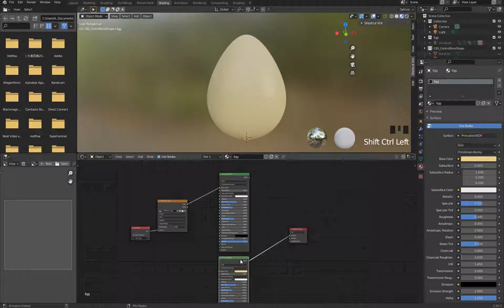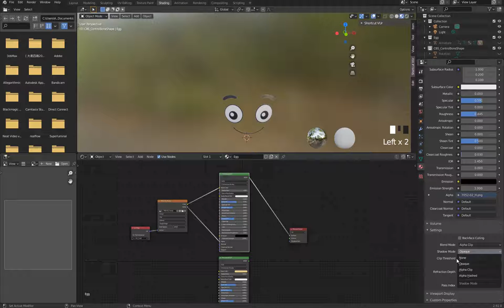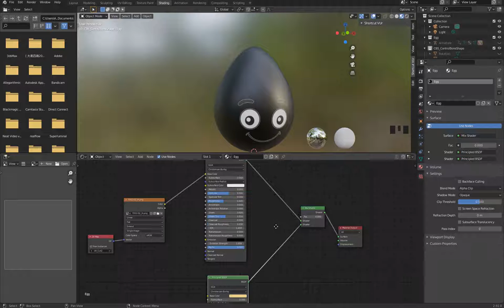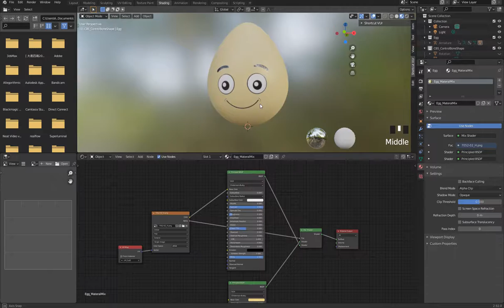雞家族系列 雞蛋篇 4 4 整合材質MixShader